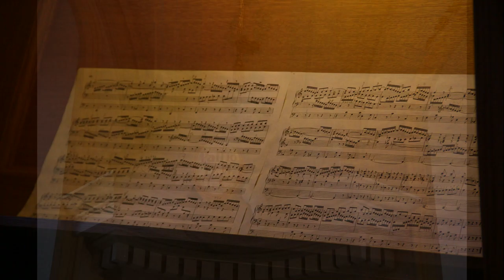Zeitenwechsel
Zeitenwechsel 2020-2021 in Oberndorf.